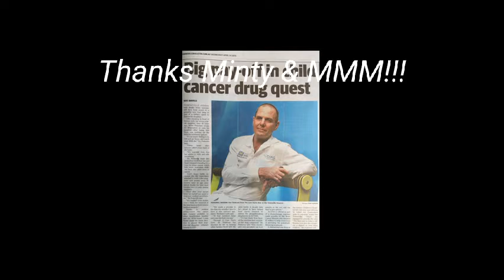Convoy For The Cure Update 080519